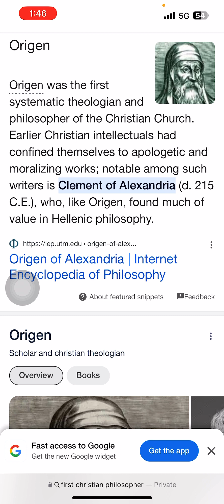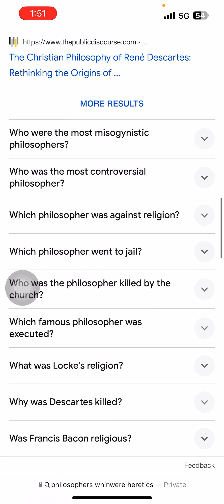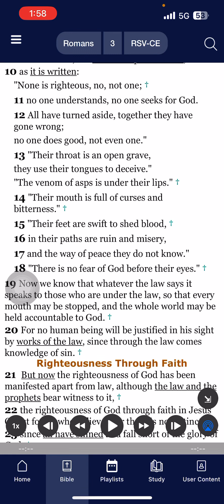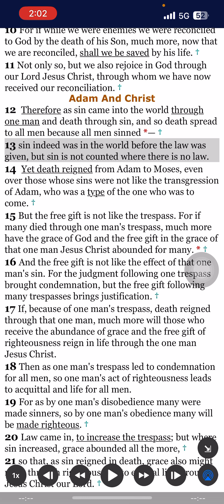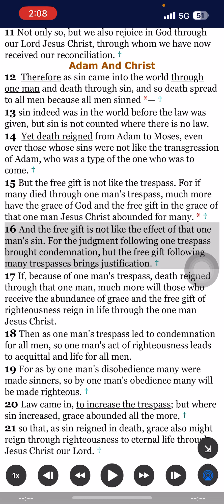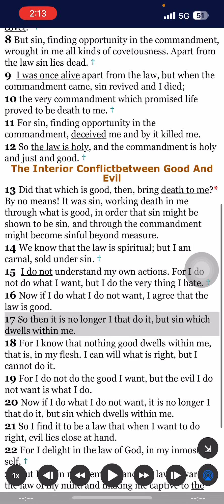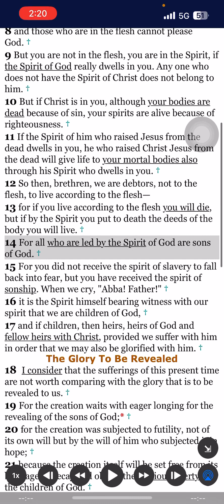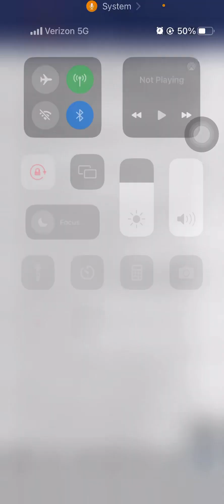Heresy of the first Christian philosopher and others , what the book of Roman’s says about law.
So I am screen sharing some info on the first Christian philosopher and talk about heresy if early philosophers along with modern philosophers. I decided to share some scriptures about the law in the book of Roman’s and say a few things in comparison to modern times.